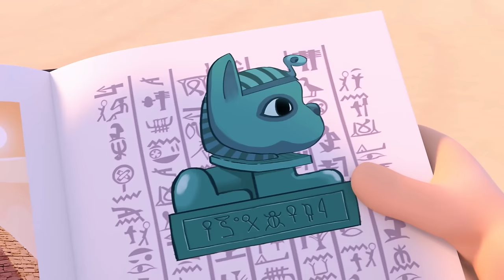MARISPHINX | Cleo & Cuquín Episodes